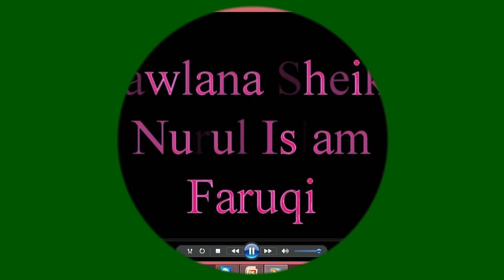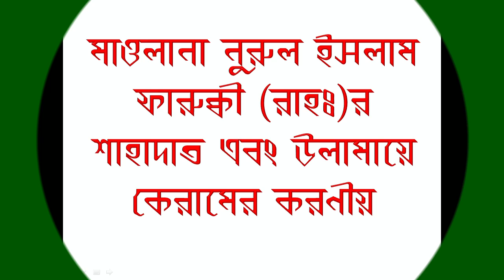মাওলানা নুরুল ইসলাম ফারুক্বী (রাহঃ)র শাহাদাত এবং উলামায়ে কেরামের করণীয়